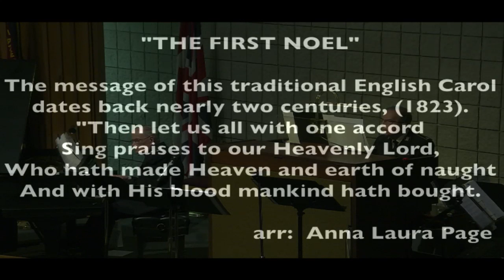Offering Offertory "The First Noel"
Jerry Touchton invites the congregation to worship through giving during The Salvation Army Clearwater Citadel Holiness Meeting on 12/4/16, Commissioners Ronald Irwin and Raymond Cooper's offertory "The First Noel" was a piano and organ duet.